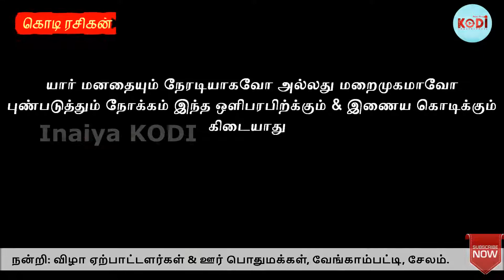A recent updates on actress Oviya Helen - சினிமா கிசு கிசு - கொடி ரசிகன் I Inaiya KODI - இணைய கொடி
KODI Rasigan is broadcast by Inaiya KODI for Tamil Audience, Focusing on the flavors of Tamil Cinema, Literature, Art and Sports as well as Politics in Tamil.

This episode is all about entertainment info on Tamil movie actress Oviya. It also talks about the ups and down in life is common. The main objective of this episode is to entertain the Tamil audience.

A video by Inaiya KODI Team.
United by TAMIL.

Inaiya KODI - இணைய கொடி is a TAMIL – Infotainment channel for diversified viewers.

This channel is aim to connect the peoples with various sections of TAMIL arena such as News, Cinema, Sports, Science, Politics, Arts, Literature and so on

Keep Support Inaiya KODI. Watch, Comment & Share

A new TAMIL identity on the internet.